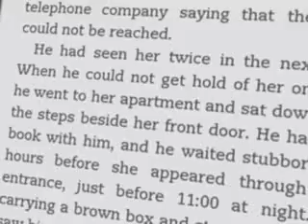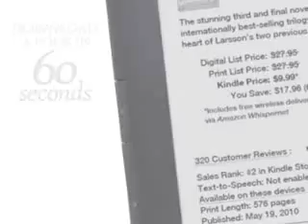Kindle 3G, Free 3G Wi Fi, 3G Works Globally, Graphite, 6 Display with New E Ink Pearl Technology.3gp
Kindle 3G, Free 3G + Wi-Fi, 3G Works Globally, Graphite, 6″ Display with New E Ink Pearl Technology -- includes Special Offers & Sponsored Screensavers is the bestseller and have 5 stars review at Amazon. Now price is $165 and free 2 days shipping from Amazon.

About special offres and sponsored screensavers right now is very low price for Kindle 3G at the bottom of display will don't interrupt reading , $10 for $20 Amazon.com Gift Card , can buy thousands of Kindle books with $1 and buy $10 of Kindle books and get free $10 Amazon Gift Card.

Kindle 3G screen can reads like reading real pape, no glare and can read in bright sunlight very clear like you reading a book in library , it is ver thin = 1/3 inches than thinner than a magazine , can have 3,500 books is Kindle 3G , free 3G wireless that nothing to payanymore everyday everywhere , battery life can stay around 2 months with no wireless uesd based on 30 minutes of daily reading time , if read 60 minutes per day battery life will stay around 1 month , if online with wireless everytime battery life will stay 10 days that better than any other tablet product.